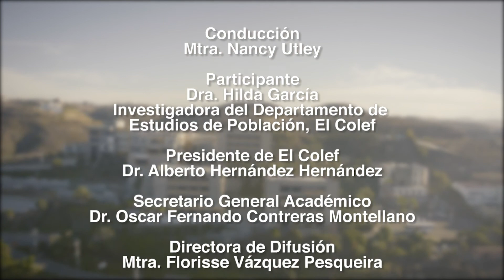Los jardines de lluvia y su aportación como iniciativa comunitaria | Diálogos desde la Frontera #272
Como resultado del cambio climático, los procesos de urbanización, la degradación del suelo y la deforestación;  muchas ciudades de la frontera norte enfrentan problemas de inundaciones. Como consecuencia de tormentas que caen en lugares focalizados ocurren inundaciones en cuestión de minutos y el tiempo para evacuar a la población es reducido. En la ciudad fronteriza de Nogales, Sonora, se ha incrementado la frecuencia y la intensidad de este tipo de tormentas y la ciudad experimenta de manera cíclica inundaciones súbitas, en algunos casos con pérdida de vidas humanas.

Para profundizar en el tema, la Dra. Hilda Garcia, profesora-investigadora del Departamento de Estudios de Población de  El Colef, nos hablará sobre el proyecto comunitario "Jardines de lluvia", que busca contrarrestar las afectaciones causadas por este fenómeno meteorológico.

Conducción
Mtra. Nancy Utley